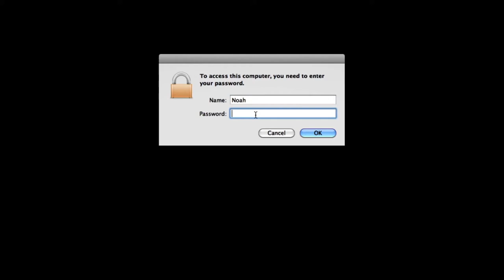Golden Shorts: Best Films in Major Festivals (promo) / BIEFF 2014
December 10th-14th, CinemaPRO & Elvira Popescu Cinema
^ the 5th edition
Let's talk about cinema!

trailer by Alexandra Furdui
video coordinator: Alice Gheorghiu